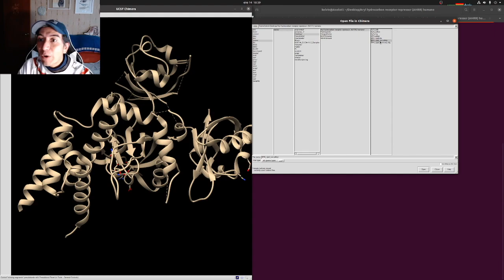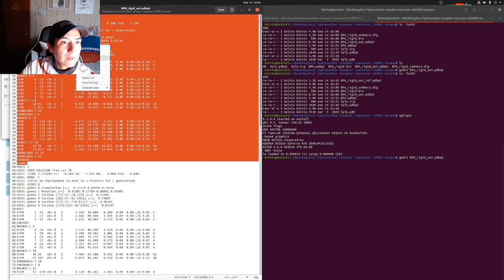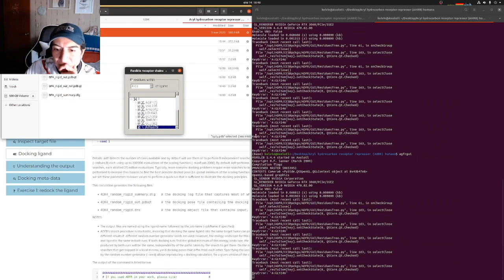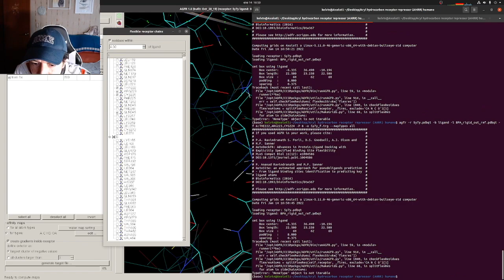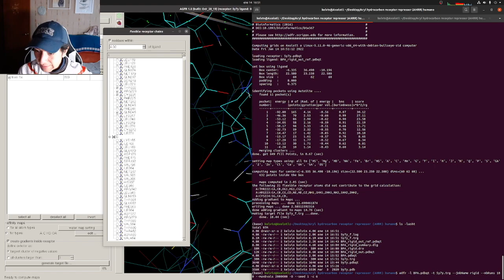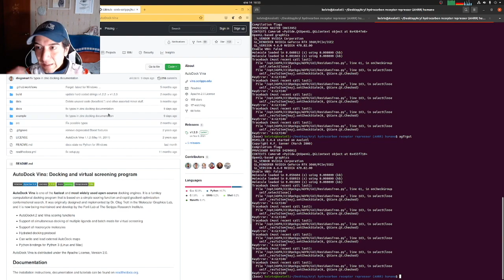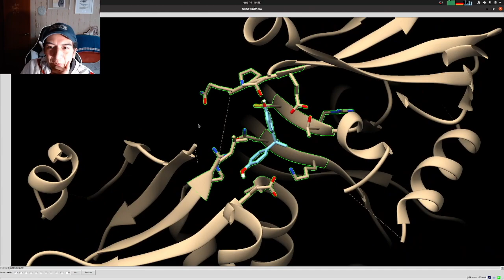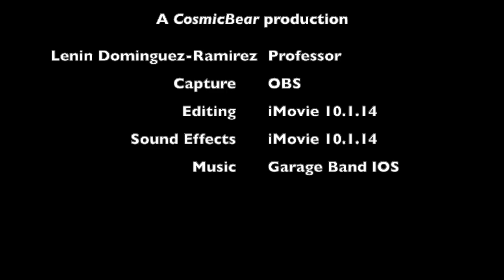ADFR parte 2, como aprovecharlo al máximo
En este video muestro cómo usar un resultado de docking de receptor rígido como referencia para realizar docking de receptor flexible.